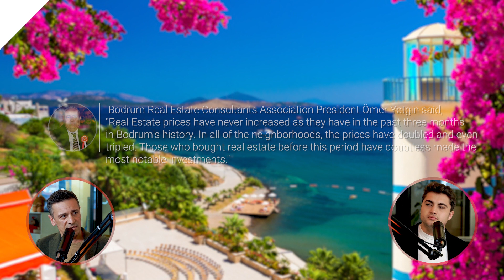Post-COVID Real Estate Buying Trends in Turkey | STRAIGHT TALK Ep.61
Property Turkey Podcast: Apple, Spotify, Google Play, or wherever you get your podcasts.

In this episode of Straight Talk, Cameron Deggin shares his insights into the Turkish real estate market in a Post-COVID environment. Alaattin Kılıç and Cameron breakdown the trends and patterns that really matter for Turkish Investors.

(00:00) Introduction
(01:30) Current COVID Environment in Turkey
(03:00) Broad COVID Ripples in Turkey
(05:00) What is to Attribute to Rising Home Prices
(07:00) What Are the Trends in Istanbul?
(12:00) North Istanbul Market
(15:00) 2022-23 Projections